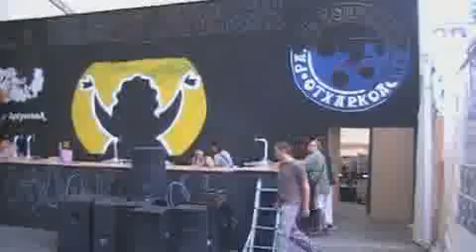ASTE NAGUSIA 2010 txosnaren muntaiari buruzko laburmetraia